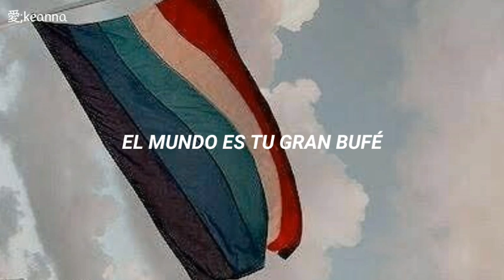Big Mouth | Freddie Mercury; i'm gay (Traducida al español)